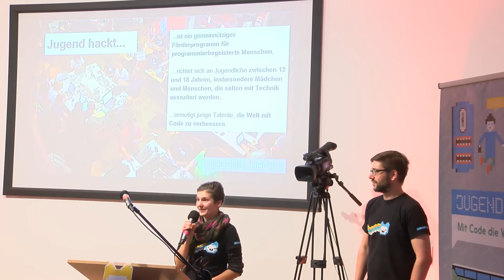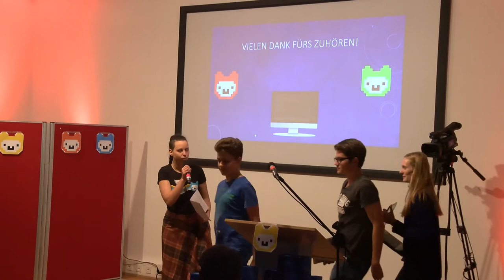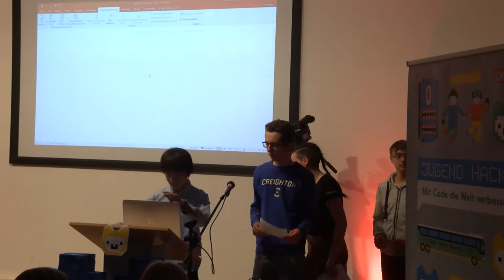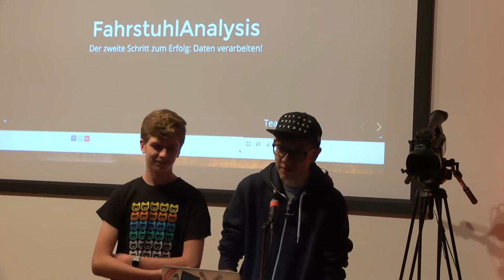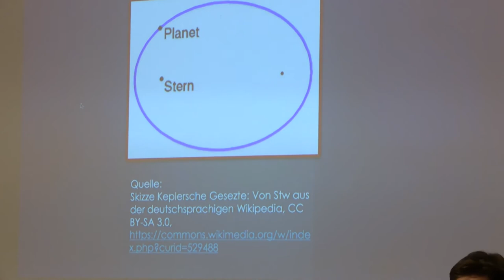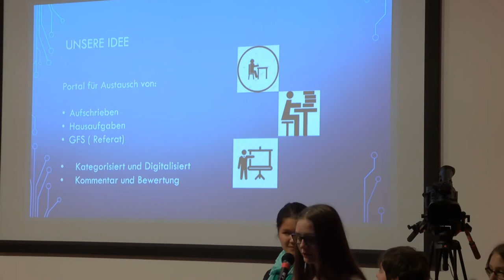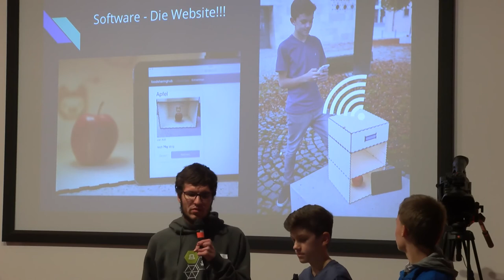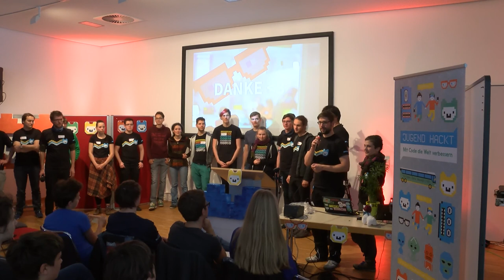Ulm 2017 – Abschlusspräsentation